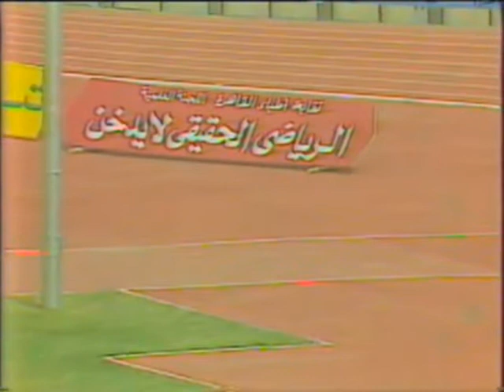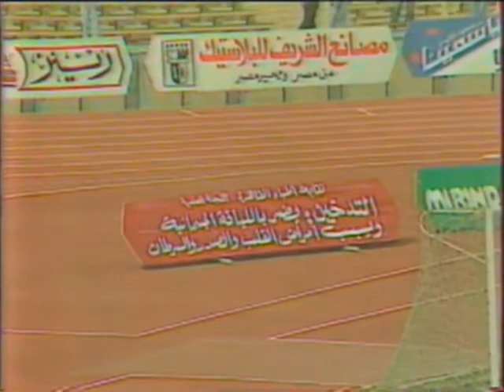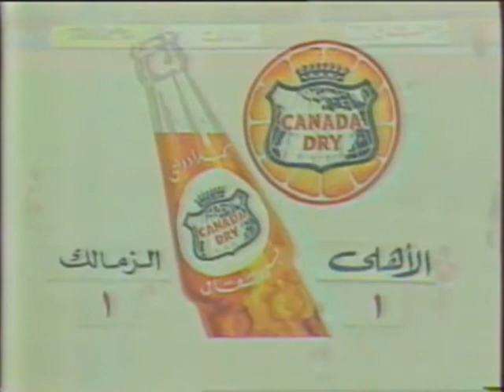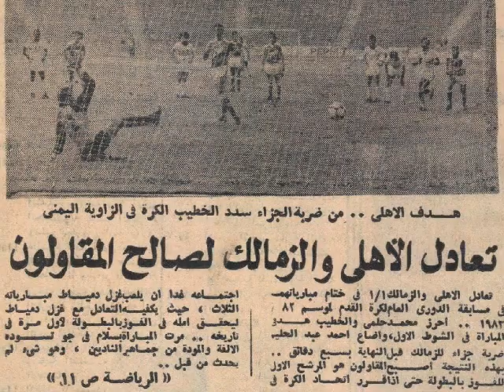الزمالك 1 - 1 الأهلي - دوري 1983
Week 22

Zamalek 1 - 1 Ahly

Zamalek Scorer : Mohamed Helmi 27"

Ahly Scorer : Mahmoud El-Khateeb 40" Pen

Ahmed Abdel Halim Missed a Penalty for Zamalek in 84th min

Adel El-Maamour Badr Hamed Hani Ebada Ibrahim Youssef Reda Hamaida Mohamed Helmi (Farouk Gaafar) Henry Thompson Magdi Tolba Ahmed Abdel Halim Adel Abdel Wahed Tarek Yehia (Hassan Shehata)

Thabet El-Batal Hossam El-Badry Maher Hammam Moustafa Younis Rabea Yassin Mohamed Amer Khaled Gadallah (Samir Fawzy) Magdi Abdel Ghani Alaa Mayhoub Mahmoud El-Khateeb (Zakaria Nasef) Taher Abouzaid